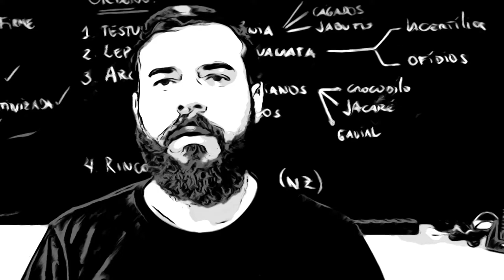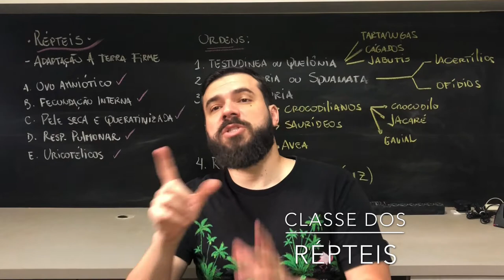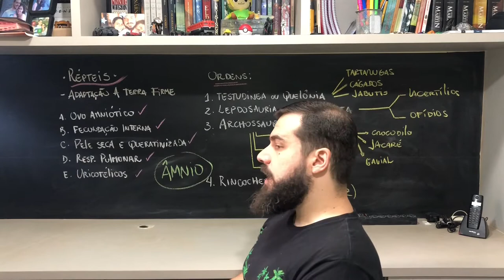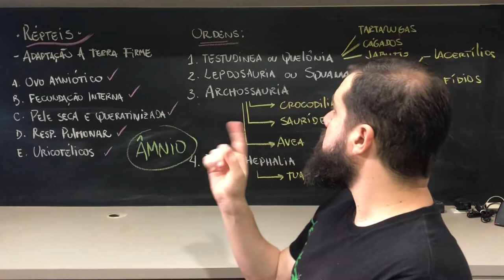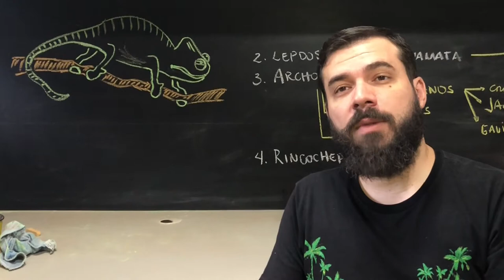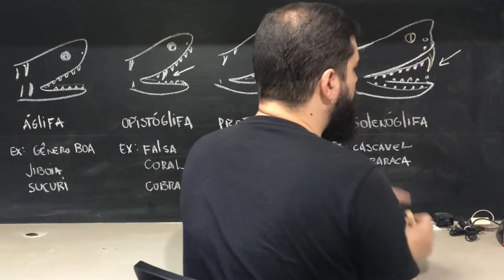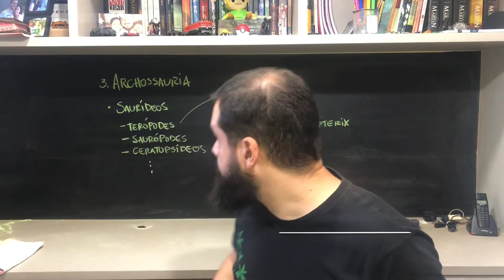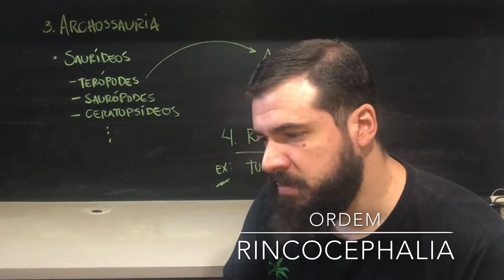Cobras e Lagartos, Crocodilos e Tartarugas. A vida extraordinária os RÉPTEIS e a CONQUISTA da Terra!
Salve Salve meus queridos! td bem?

Meus queridos, os répteis dominaram esse mundo principalmente devido ao fato de terem sido os primeiros exploradores da terra seca e possuírem características para tal. Vem comigo que eu te mostro mais sobre esses caras!

Se gostar, deixe o seu like e compartilhe!
Bons estudos!